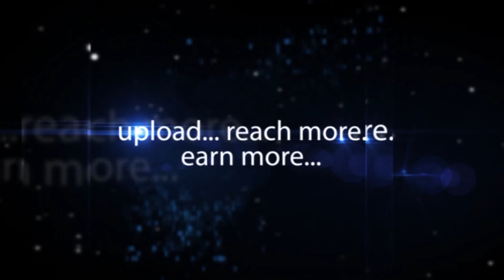Rohan Sahu | Paysafe CrackTheCode Hackathon | hybiz